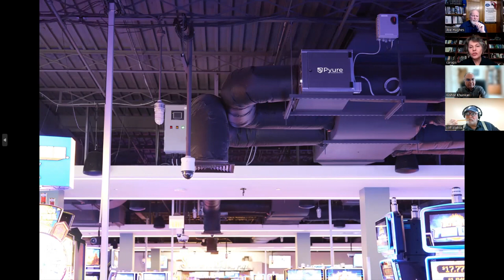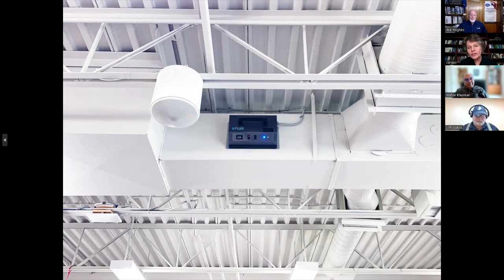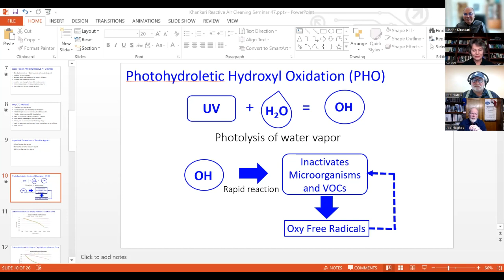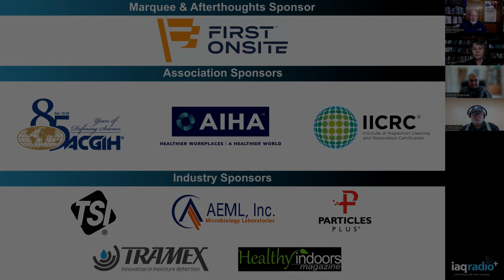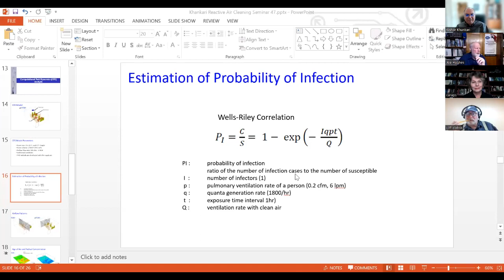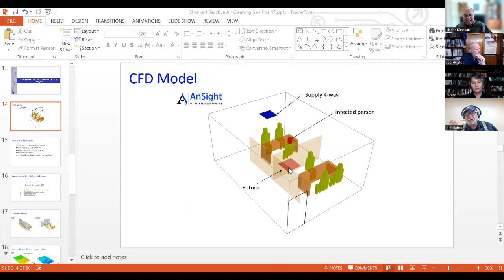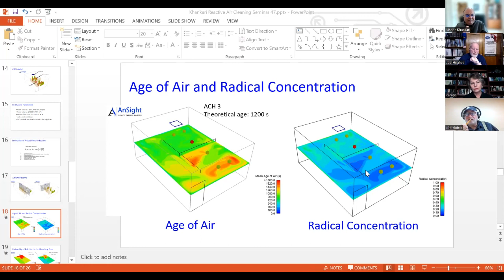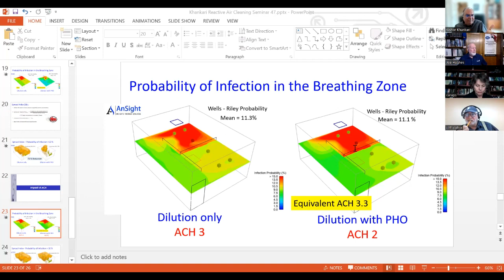690: Connie Araps, PhD & Kishor Khankari, PhD -Advances in Reactive Indoor Air Cleaning Technologies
This week we welcome Dr. Connie Araps and Dr. Kishor Khankari to discuss their recent presentation at the ASHRAE Winter Conference called Advances in Reactive Air Cleaning Technologies.

Dr. Connie Araps has an extensive background in chemistry, semiconductor technology and advanced engineering for manufacturing. She has a B.S.in chemistry from Rutgers University and received a Ph.D. in organic chemistry from Princeton University, where she published research on bio-medicinal chemistry. As a research scientist and technology executive in the pharmaceutical industry and at IBM for over 20 years, she authored 16 US patents and numerous publications in the areas of biochemistry, material science and photochemistry.

Dr. Araps is currently the president of Prometheus Strategies, which provides chemistry consulting services to companies in the field of advanced air and surface cleaning technologies. Dr. Araps presented a seminar entitled an “Overview of Reactive Indoor Air Cleaning Technologies at the 2023 ASHRAE Winter Conference. She has overseen chemical, microbiological and toxicology studies conducted at licensed laboratories and major research centers to better understand photohydrolytic oxidation technology and assess its efficacy and safety. In collaboration with Dr. David Crosley, a leading physical chemist who has published widely in the area of atmospheric hydroxyl radical chemistry, Dr Araps co-authored a definitive analytical chemical study that validated photohydrolytic oxidation technology’s mode of action and was published in the Journal of the Air & Waste Management Association (2017). Dr. Araps is a consultant to The Pyure Company and the Chair of Pyure’s Scientific Advisory Board.

Dr. Kishor Khankari is the president and founder of AnSight LLC. He is a specialist in Computational Fluid Dynamics (CFD). Kishor has several years of experience in providing consulting services that have resulted in optimized solutions to a wide variety of engineering problems. A noted expert in his field, he has a Ph.D. in CFD from the University of Minnesota and has regularly published in several technical journals.

Dr. Khankari is an ASHRAE Fellow and Distinguished Lecturer. He has received the ASHRAE Distinguished and Exceptional Service Awards and is past President of ASHRAE Detroit Chapter. He is also currently serving on the ASHRAE Board of Directors.